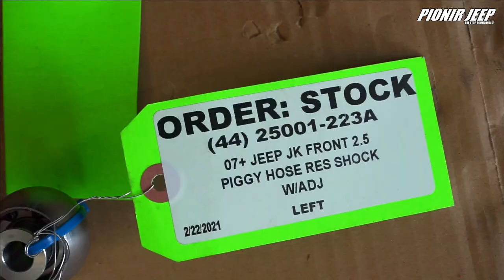JEEP WRANGLER RUBICON 4 PINTU GANTI SHOCK KING BIAR PERFORMANYA MAKIN MANTEP || PIONIR JEEP